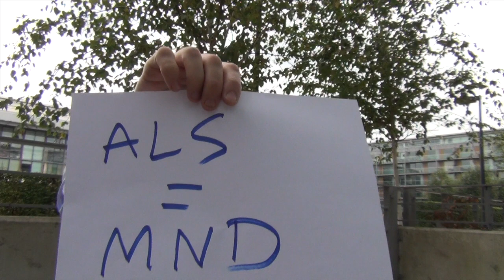Ed Wild Ice Bucket Challenge and Pie in the Face Challenge for Huntington's disease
Neurologist and Huntington's disease researcher does the Ice Bucket Challenge for ALS/MND, and the Pie in the Face Challenge for Huntington's disease.